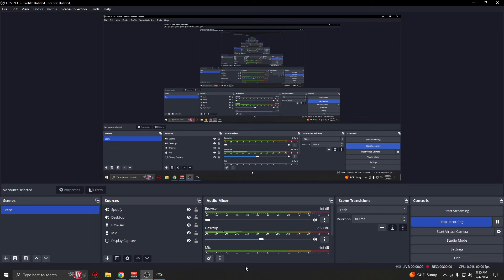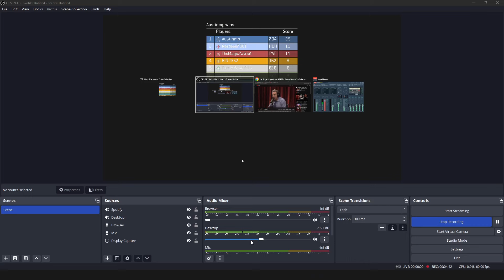Untouchable Perfection: Halo 3 FFA BRs on Pit (Austinmp-7/04/24)